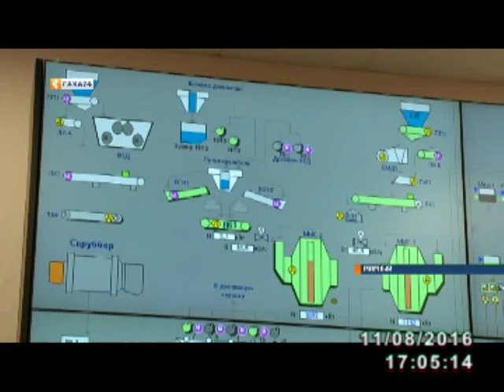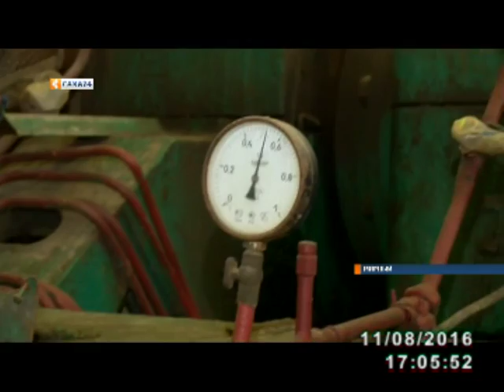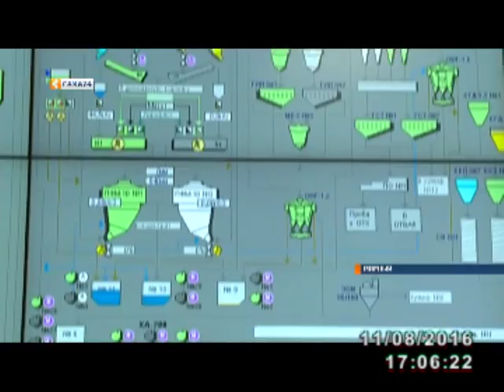Круглосуточный контроль обогатительной фабрики №3 в Мирнинском районе